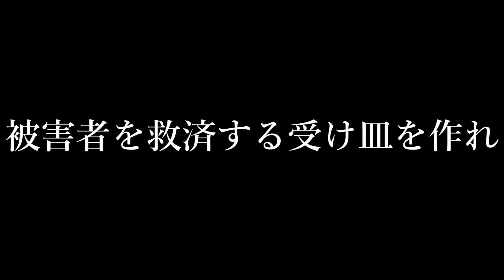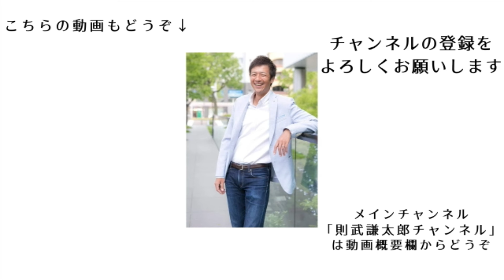政府から見捨てられる○○○○被害者たち。なぜ政府は救済の受け皿を作ろうとしないのか？【切り抜き】【則武謙太郎5thチャンネル】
９／１(日) 神社チャンネル羽賀ヒカルさんとのコラボセミナー

羽賀ヒカル×則武謙太郎・コラボセミナーin名古屋
「続・YouTubeでは絶対に語れない！」
～日本を守るために私たちができること～
※アーカイブ配信もあります！

メンバーシップはじめました！

■則武謙太郎メンバーシップ
不定期でメンバー限定ライブをやる予定です。

ニコニコチャンネルはじめました！

【ニコニコチャンネルの一時利用停止について】
現在ニコニコチャンネルは大規模なサイバー攻撃により７月末ごろまで利用できない状態となっております。ご迷惑をおかけして申し訳ございません。
また復旧のめどがつきましたらご案内させていただきます。

■内海聡先生との対談動画
【日本の危機】世界から一番狙われている日本で、日本人としてどのように生きるべきか？

1976年生まれ、2児の父。

5年間の闘病生活を経て、病氣は神様からのギフトだと氣づく。
2013年12月より、「人生を大きく変える小さな氣づき」というテーマで1900日以上（2019年5月現在）毎日ブログを更新し、日本全国に愛読者がいる。